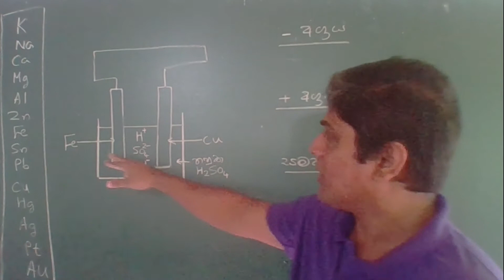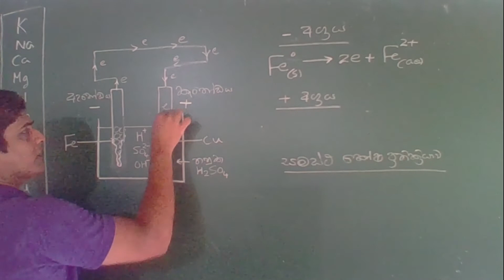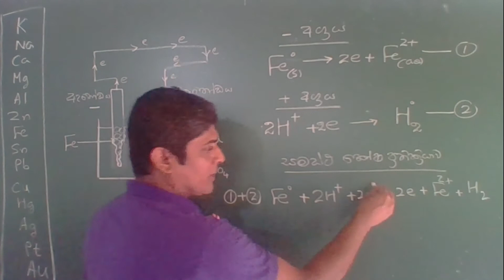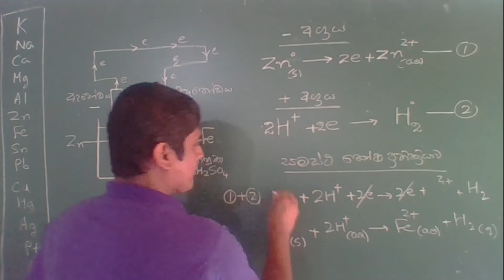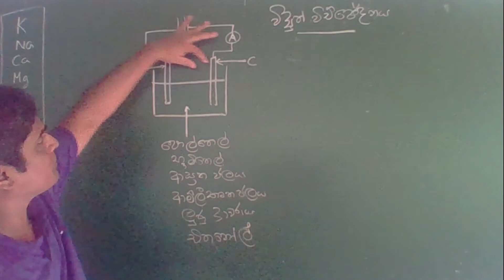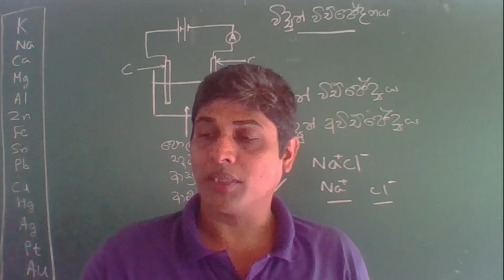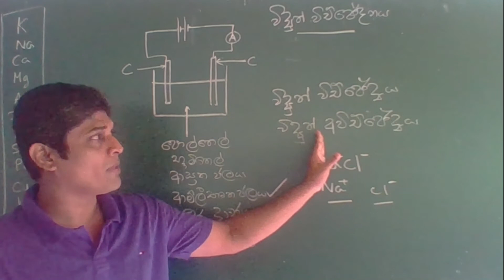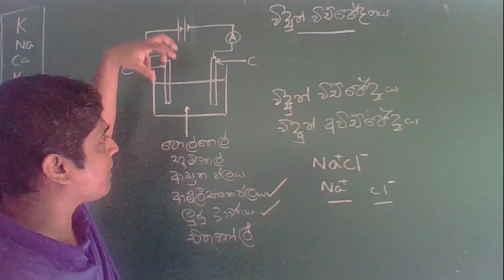විද්‍යුත් රසායනය 11 ශ්‍රේණිය 2 කොටස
11 ශ්‍රේණිය රසායනය විද්‍යව